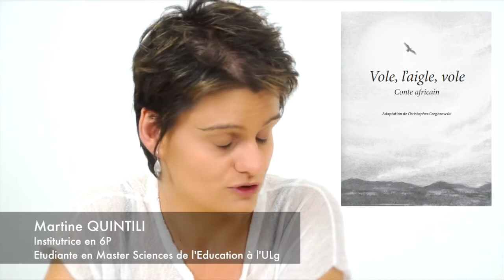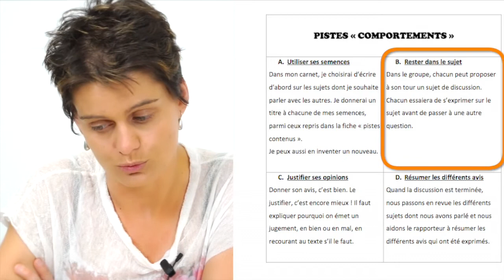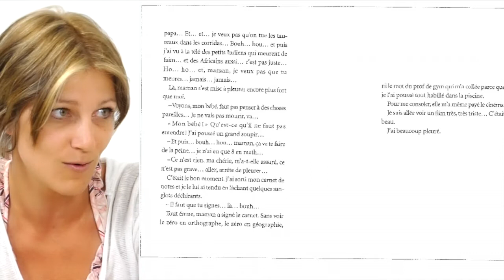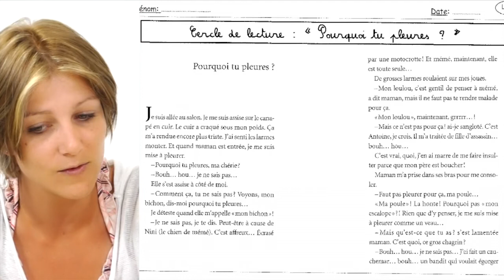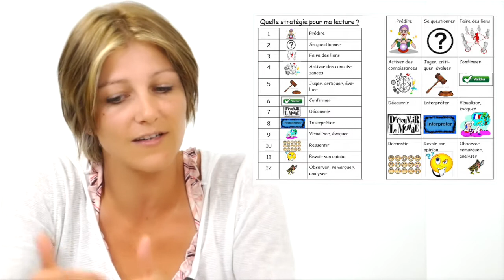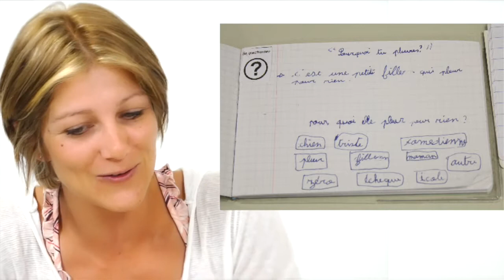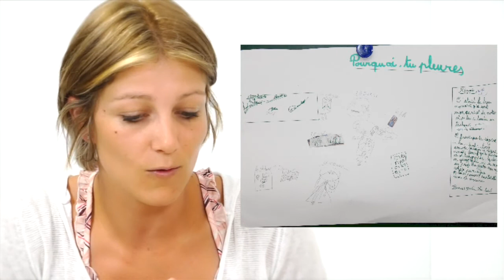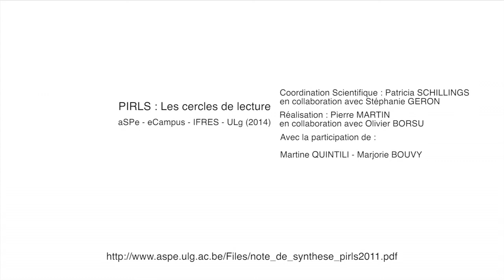Progress in International Reading Literacy Study - Des changements de pratiques professionnelles - 2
Recherches en éducation - rapport de recherche - Progress in International Reading Literacy Study - Des changements de pratiques professionnelles - vidéo 2